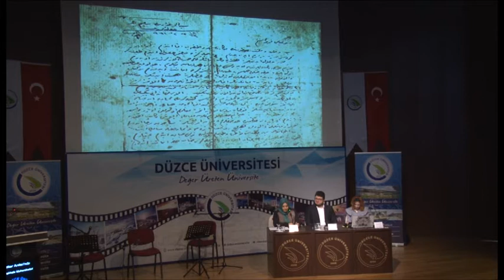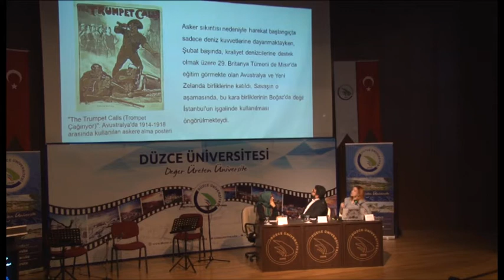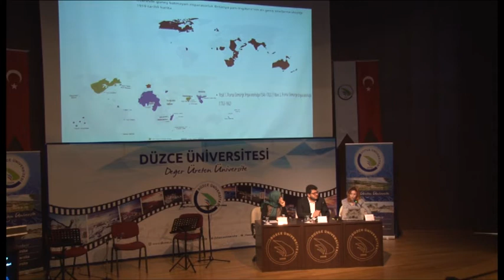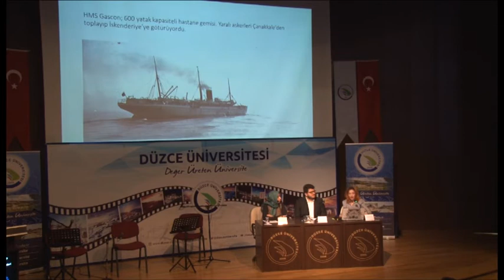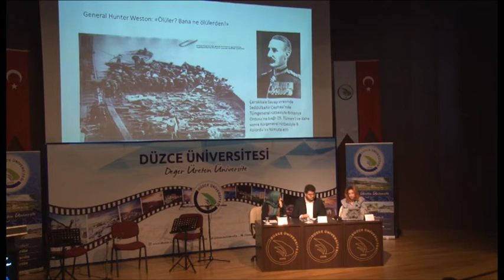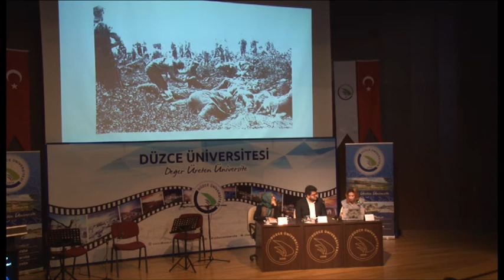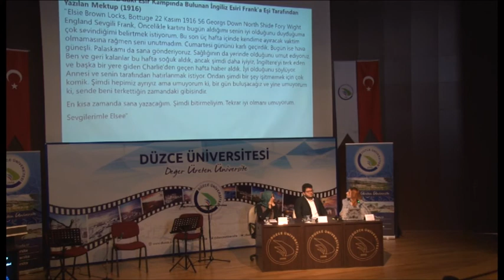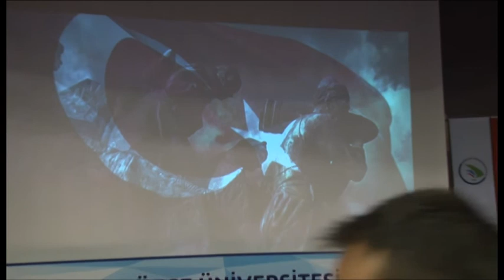Düzce Üniversitesi Asker Anılarında Çanakkale Muharebeleri Konferansı 2018